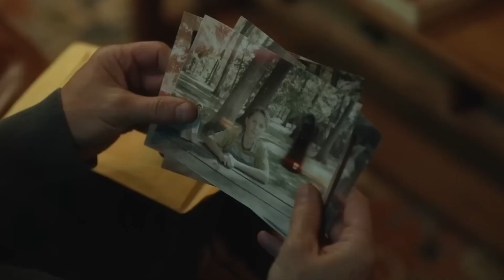Insidious - The Red Door Full movie Review in english 2023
Movie mojo 2.0, Movie_mojo_2.0, Moviemojo, Movie_mojo, mojo_2.0, mojo 2.0

Title: Insidious - The Red Door Full movie Review in english 2023 || insidious the red door review english

Title:  best hollywood movies of 2023 so far || netflix movies 2023 || new released hollywood films in 2023

Discription:
 Insidious The Red Door is directed by Patrick Wilson. This is his first time behind the camera. And this film sees the return of the Lambert family, primarily Dalton and Josh. Dalton's at college when he comes in contact with beings from the further once again, and Josh, who's now separated from his family, is trying to decipher memories from his past that are still haunting him. The Insidious franchise is interesting because I love the first movie. I thought it was very scary. I enjoyed the second film as well. The third film directed by Lee Whannell before he made The Invisible Man was also surprisingly pretty good. And Insidious The Last Key I think is totally okay. It's not a great horror film by any means but there has yet to be a very bad Insidious film. We are five films into this franchise and even though this film did not get the best reviews, I really didn't think I'd be talking about it to be honest. I figured that I would just see it and move on. But I found a surprising amount of merit to the film and I do think that critics are being a little harsh on it. The Insidious movies are famous for having some really good jump scares. The first one especially has a few all-timers. James Wan's very good at them. He's one of the few directors that I think understands the art form of the jump scare and how to achieve it. Usually I'm not a big fan of jump scares and I find them very cheap. And The Red Door has at least two that I found fantastic. One of them in an art class and the second being a scene when Josh is receiving an MRI. And I do think that it's maybe the best scene in the film in regards to scares. I felt claustrophobic, I felt very tense, it was really well done. But what Patrick Wilson has done with the movie that I found impressive is kind of back away a bit from the idea of jump scare over and over again. There was plenty in the movie, but he does take a surprising amount of time to sit with characters in emotional moments. And you're warned of that pretty early on in the movie where he's sitting in his car texting his son.

insidious, insidious the red door, horror, review, insidious 5, movie review, insidious the red door movie review,
insidious review, insidious movie, movie reviews, movie, film, insidious 5 movie review, the red door,
insidious: the red door, insidious ending explained, insidious the red door film review, insidious 5 review,
patrick wilson, insidious recap, insidious 5 recap, insidious the red door explained, insidious the red door trailer,
insidious the red door ending, insidious movie review, blumhouse, explained, horror films, horror fans,

insidious: the red door,movie review,reviews,film,scene,clip,trailer,horror,james wan,
ty simpkins,patrick wilson,hiam abbass,sinclair daniel,andrew astor,rose byrne,